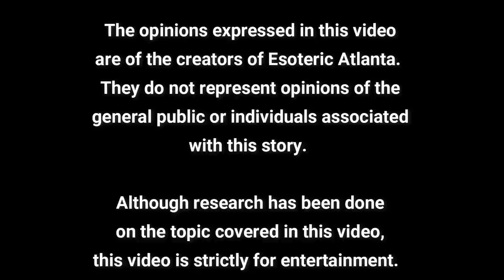We're back!!! Navigating Life